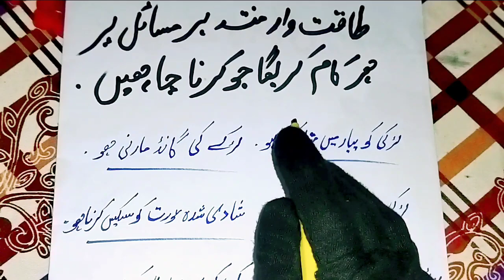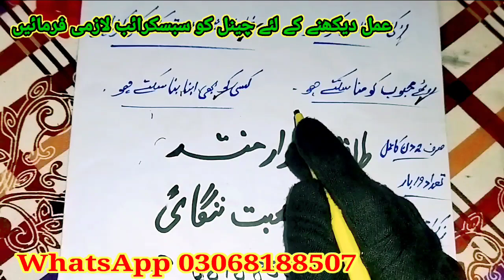2 din ka bengali mantar har larki ya larka har jaaz aur na jaaz kam mintu mein karen